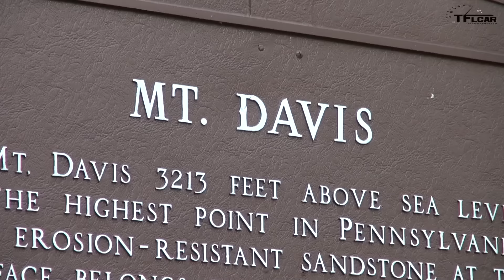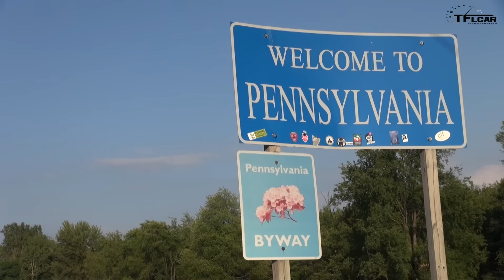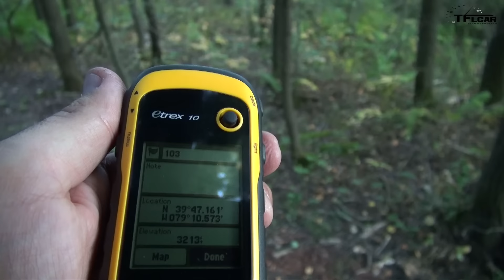3,213 Feet Above Sea Level at Mount Davis in Pennsylvania on MMUSA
Motor Mountain USA continues with a road-trip to Mount Davis in Pennsylvania. What's the highest drivable point in Pennsylvania? Find out by watching this video as this epic American road trip goes to Pennsylvania's highest Drivable Mountain Top.